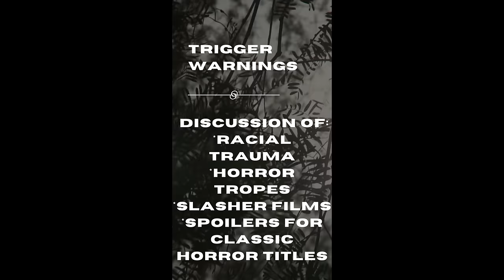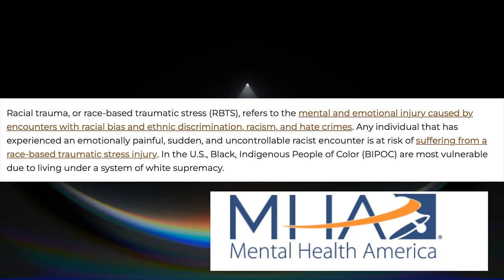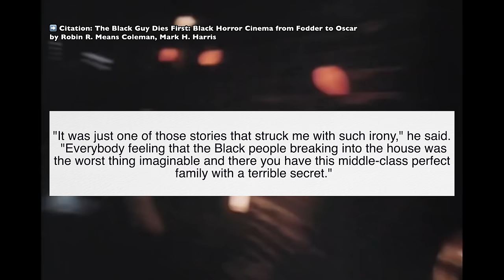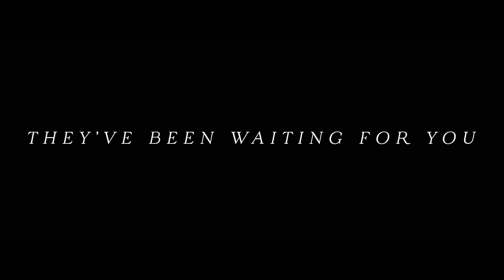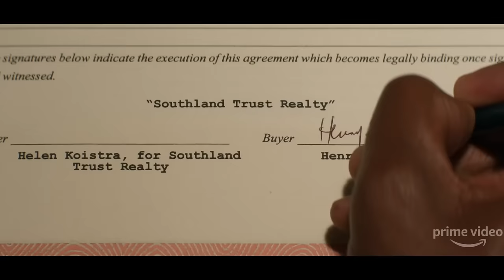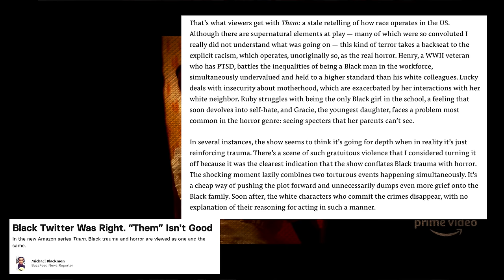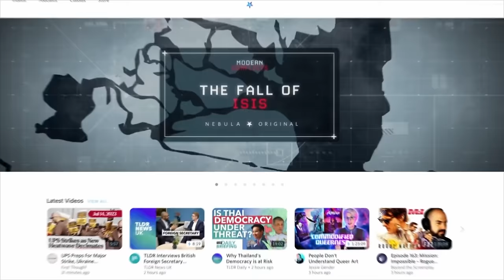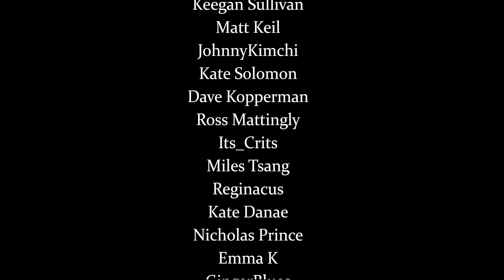Black Trauma vs. Black Horror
Why has some recent Black horror missed the mark?

Dedicated to Yhara Zayd xx  @Yharazayd

In a genre like horror, where issues of race, gender, sexuality, and class have always been part of the framing of the horror—what is the line between Black trauma and Black horror? How much of our history are we allowed to put into these stories, and how do we communicate our different boundaries to each other without trying to harm or judge?

Further Reading: "Black Guy Dies First" by Robin R. Means Coleman and Mark H. Harris.